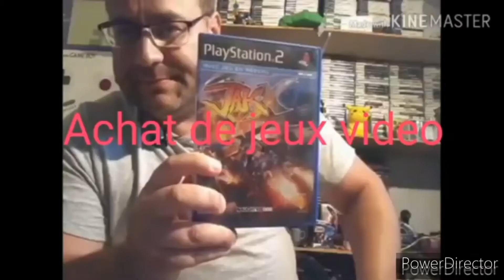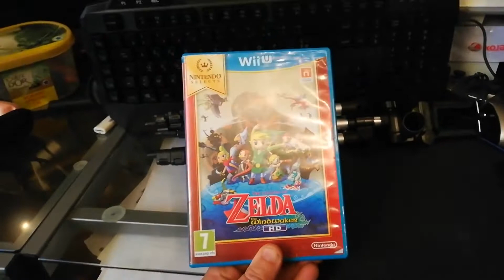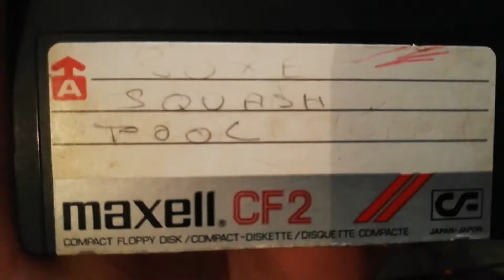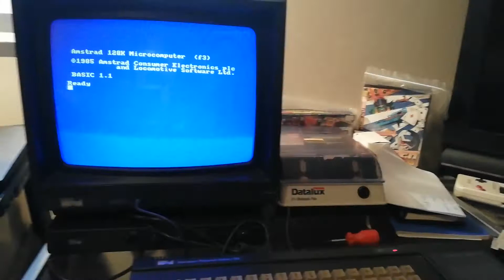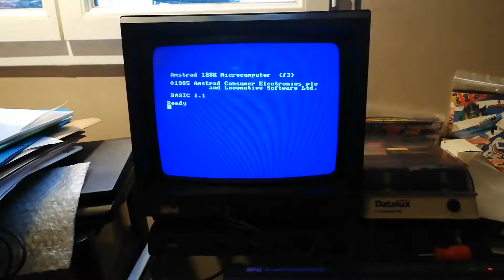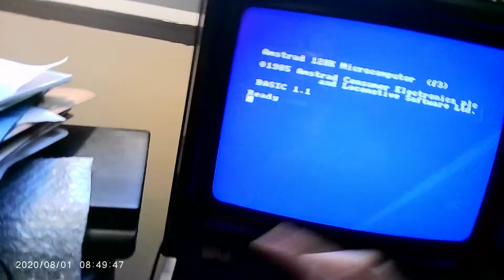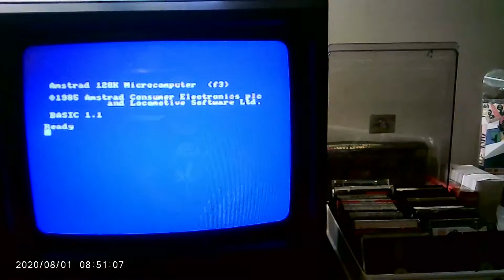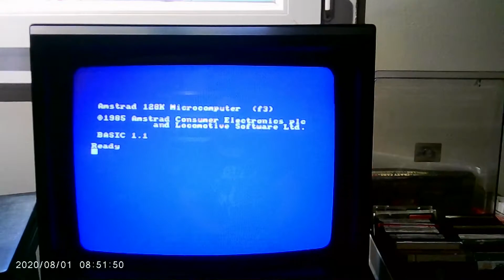l amstrad cpc 6128